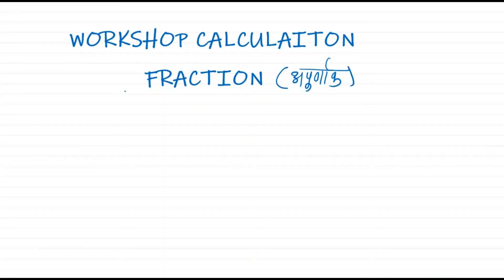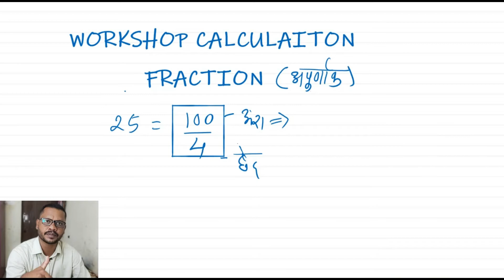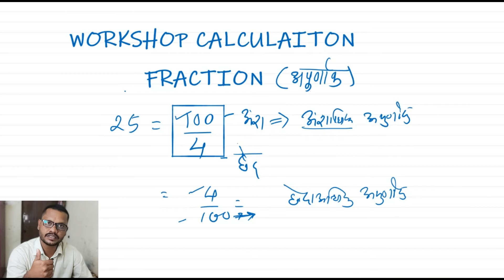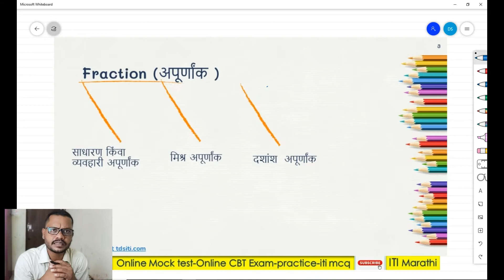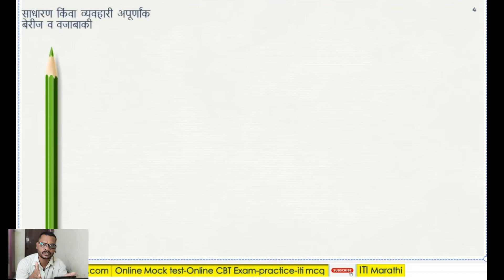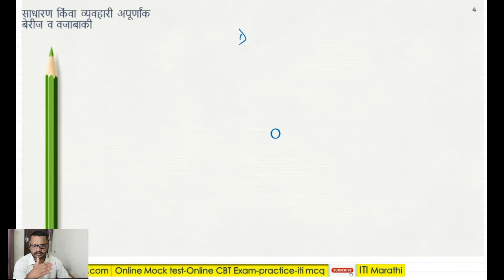Fraction Full Chapter - Workshop calculation for ITI Students - ITI-MARATHI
fraction -Hello student here i bring you very important topic from Workshop Calculation studied in ITI.
fraction full chapter  -  अपूर्णांक  मराठीत शिका - Workshop calculation for ITI Students-ITI-मराठी

काय शिकणार / topic covered
1. what is fraction अपूर्णांक -
2.types of fraction
3.simple fraction
4.mixed fraction
5.exaple on fraction
6.fraction addition
7.fraction subtraction
8.fraction multiplication
9.fraction division

Fraction addition,
fraction subtraction
fraction multiplication
fraction division- in MARATHI

ITI Marathi
Workshop Calculation
Gk Tricks,Current Affairs,English grammar Marathi grammar Mpsc gk Upsc gk,Marathi grammar,english grammar,Sarakari,shekadevari
fraction topic in marathi language,fraction topic in marathi,fractions subtraction in marathi,how to solve fractions in marathi language,how to solve fractions in simplest form,fraction full chapter in marathi,apurnank simplified,fractions tricks and tips in marathi,fraction short tricks in marathi,how to solve decimal in marathi,fraction details information in marathi,fraction multiplication in marathi,satish vase,basic math in marathi